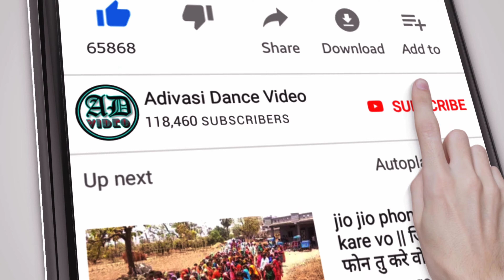Adivasi Diwali Dance Video Jamli 2021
brajesh_solanki143

आदिवासी दिवाली विडियो 2021,
आदिवासी दिवाली डांस 2021,
आदिवासी दिवाली के गाने 2021,
Adivasi Diwali Dance 2021,
Adivasi Diwali Video 2021,